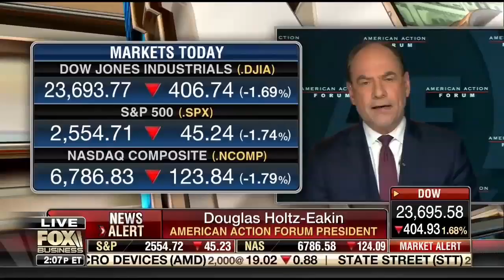Douglas Holtz-Eakin Talks Recession (12-17-18)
ICYMI: Doug Holtz-Eakin discusses trade policy, the housing market, and the likelihood of a near-term recession.